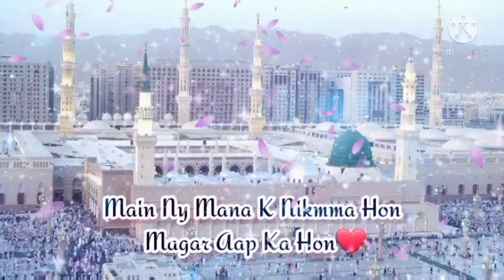Jummah Mubarak Naat WhatsApp Status💖🕋| Jummah Mubarak New Status|Islamic Status|Naat Ringtone